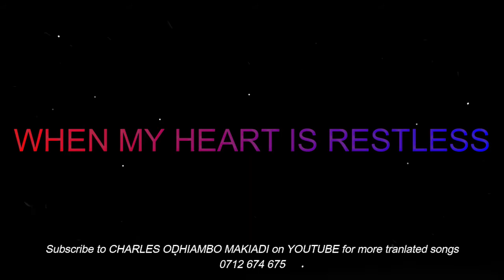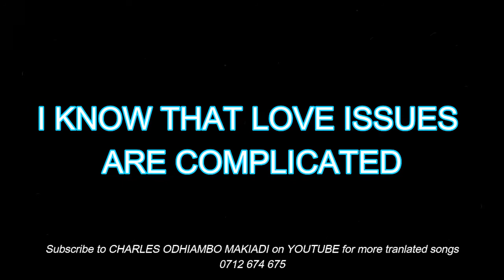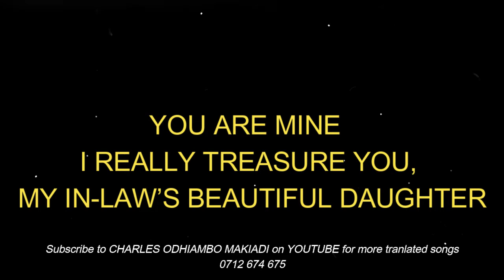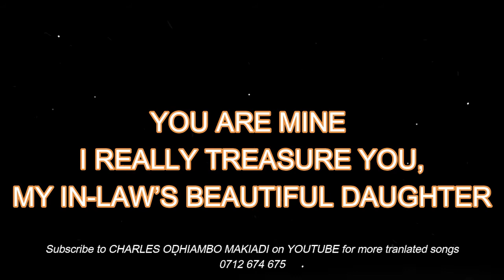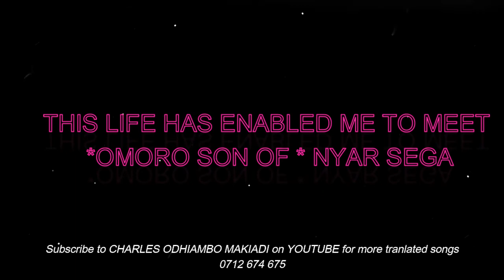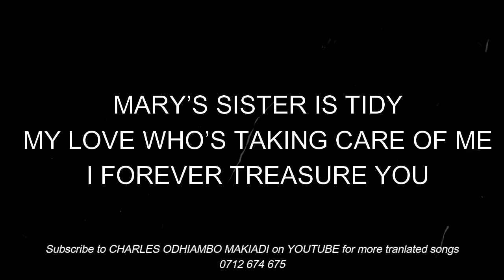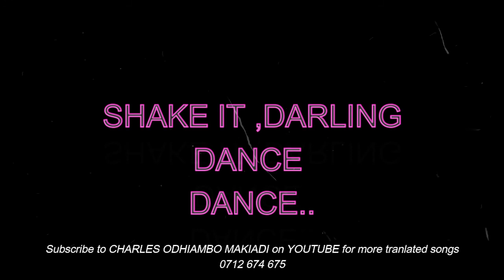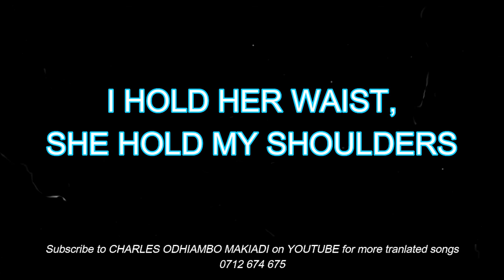NYOREMO by Johnny Junior TRANSLATION